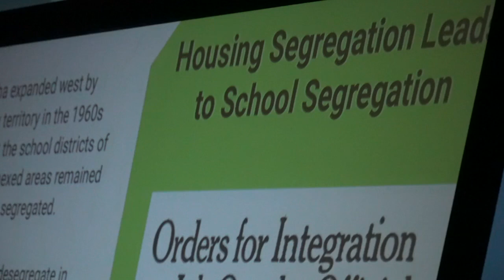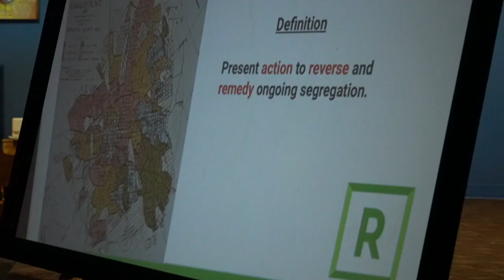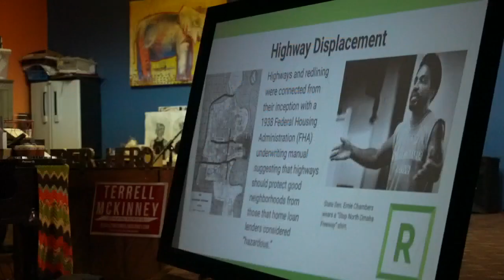'We are regaining the kind of reinterest in building community because north Omaha can’t be lost'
The Redress movement hosts its last community discussion focused on taking action against housing discrimination in Omaha.